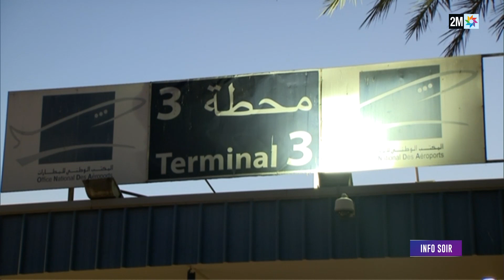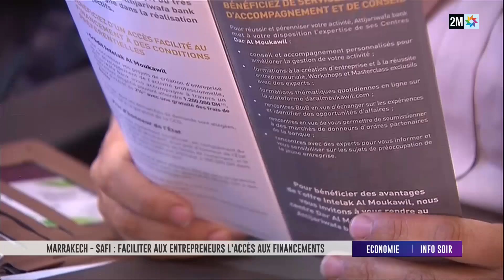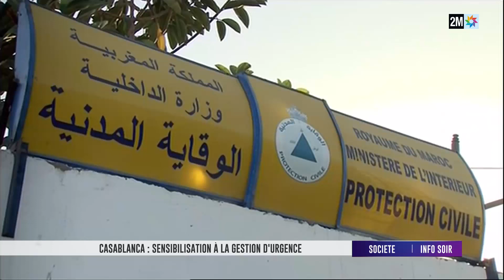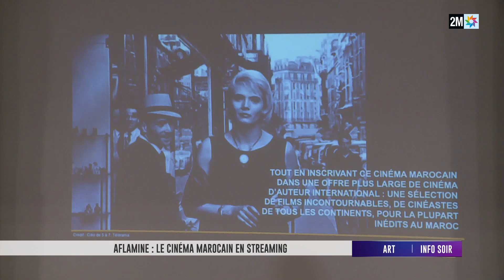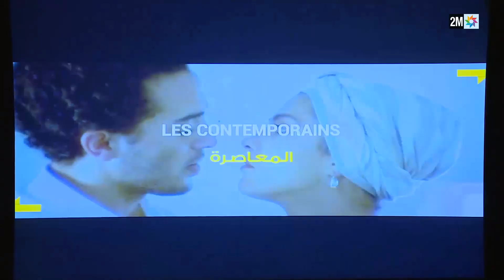Info Soir : Mercredi 02 Mars 2022